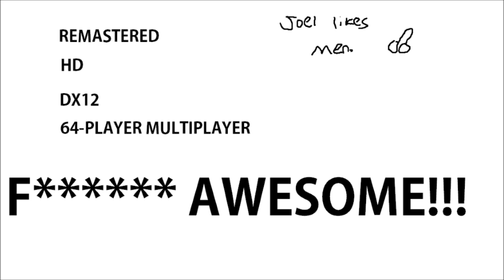Valve Hints At New Series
Valve's new billion dollar franchise.

Thanks to OneAsianOneCracker for help!